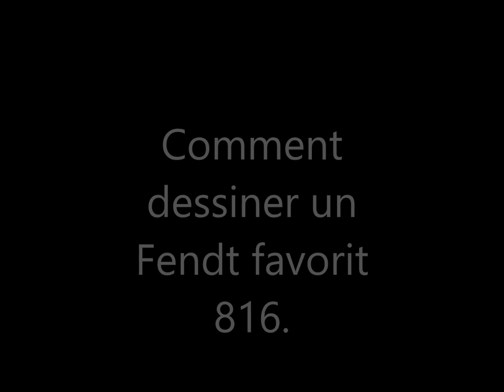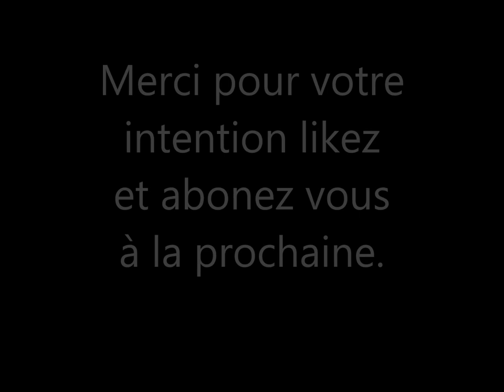The M: How to draw a Fendt favorit 816 tractor